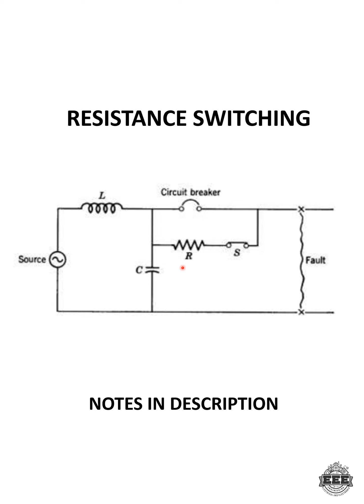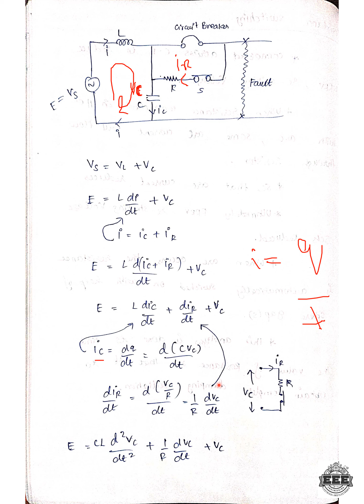RESISTANCE SWITCHING | POWER SYSTEM TRANSIENTS | EEE | TAMIL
I'm  Ashik
BE-EEE